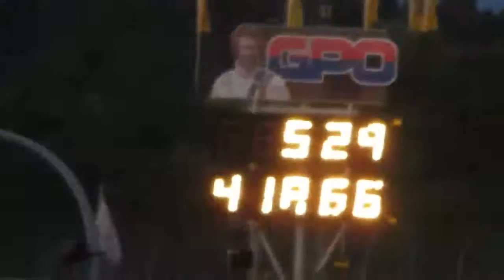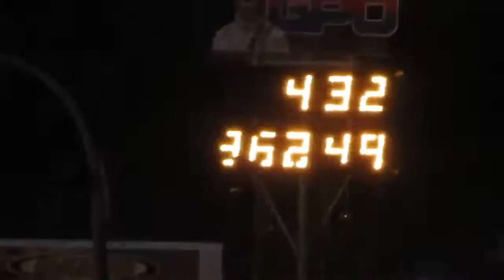NitrolympX 2013: Eric Teboule, David Pertue und Raketendragster bei der Night Show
Die vermutlich spektakulärsten, lautesten und schnellsten Showelemente der Night Show bei den NitrolympX 2013. Eric Teboule verfehlte mit seinem Wasserstoffperoxid angetriebenem Motorrad (geschätzte 5000 PS) seinen Weltrekord um wenige Hundertstel, David Pertue zeigt, dass der Hydrogen (der ebenfalls mit Wasserstoffperoxid fährt und um die 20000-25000 PS hat) voll auf Top Fuel Niveau fahren kann und dann kamen noch ein paar Jet Dragster und Jet Funny Cars, pilotiert u.a. von Bob Feeler und Gerd Habermann. Viel Spaß beim Anschauen wünsche ich! :)